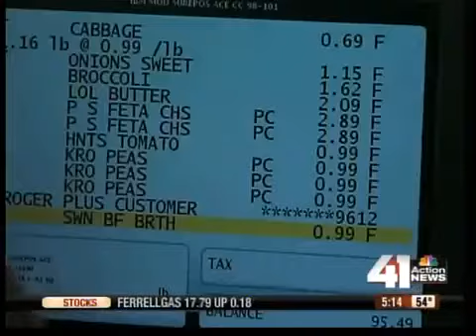Prices rising on generic brands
: Find out why those store brands many of us love are no longer so cheap.